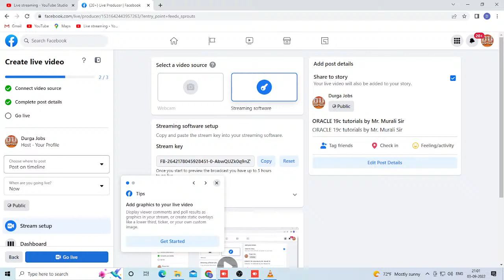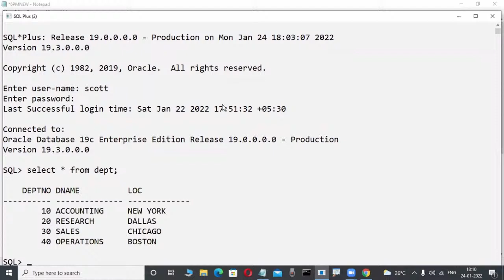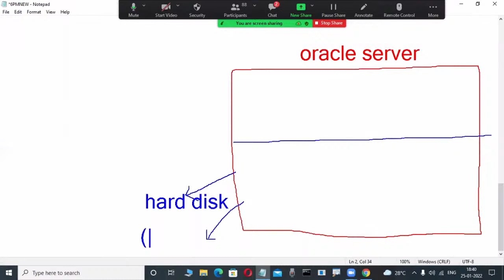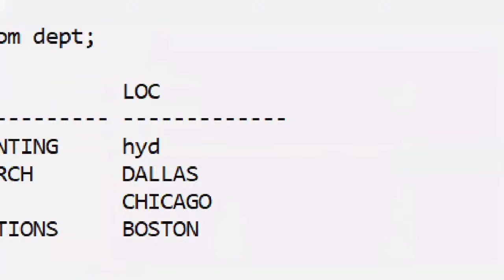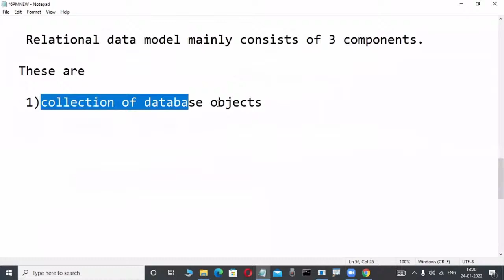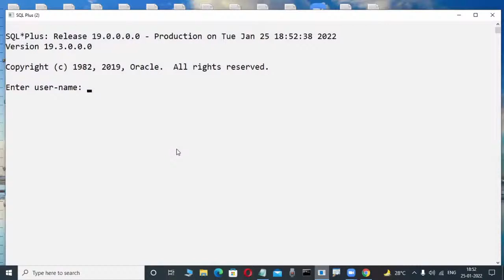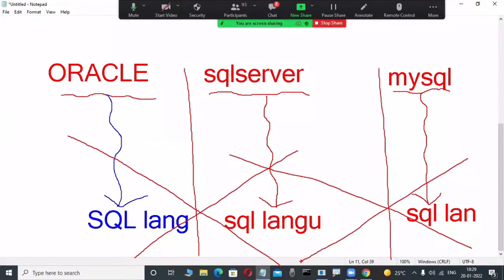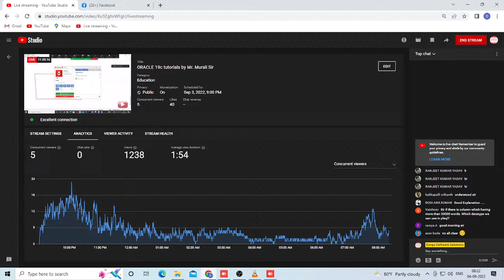ORACLE 19c tutorials by Mr. Murali Sir